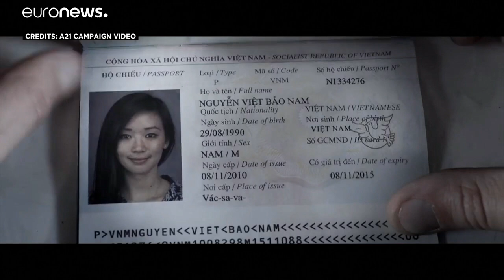Schiavitù moderna: una piaga nel Regno Unito aggravata dalla crisi Covid-19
L'anno scorso sono state identificate più di 10000 vittime di sfruttamento nel Regno Unito, che hanno subito abusi sessuali o nel mondo del lavoro. Sono numeri in crescita di più del 50% rispetto al 2018